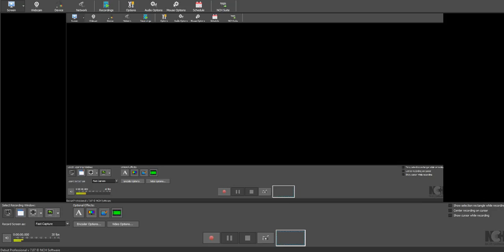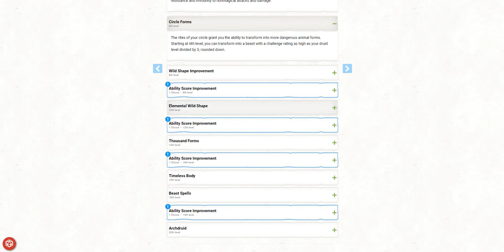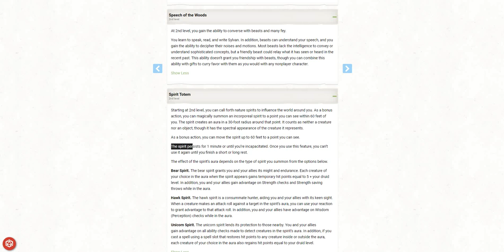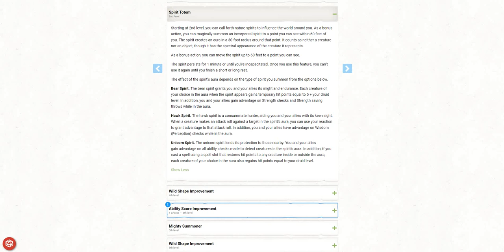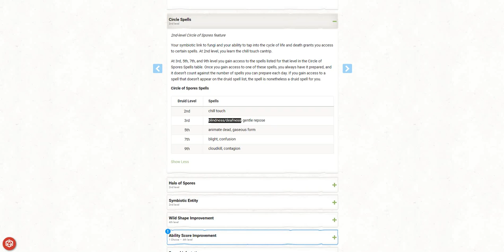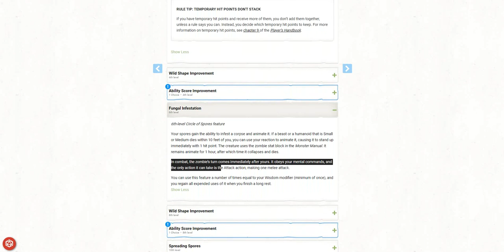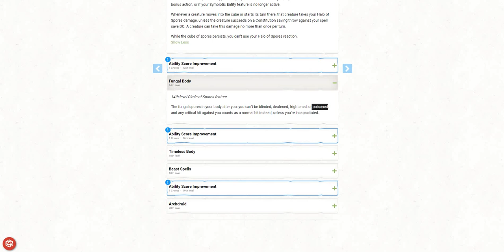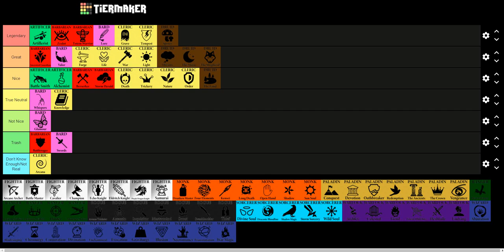D&D Subclass Tierlist: Druid pt.2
The rest of the Druid is here, tomorrow will be the overview on the class itself so be on the lookout for that.